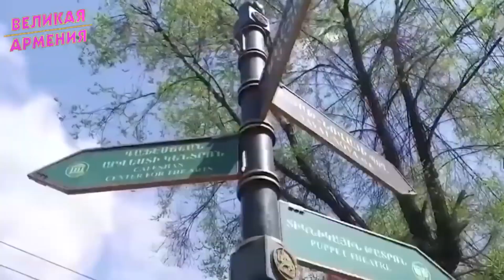ПЯТЬ СМЕШНЫХ УГРОЗ ДЛЯ ВЛАСТИ ПАШИНЯНА